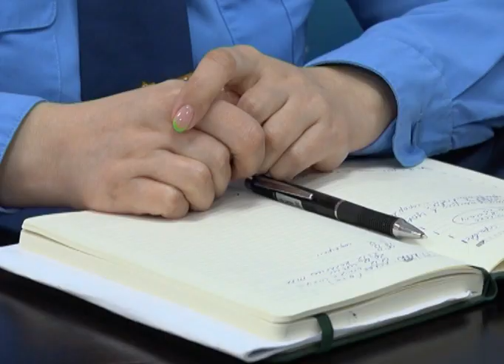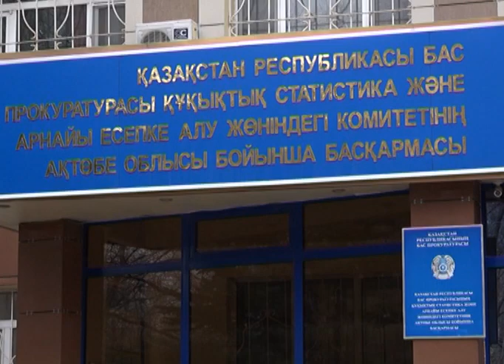Справку о совершении коррупционных преступлений можно получить онлайн